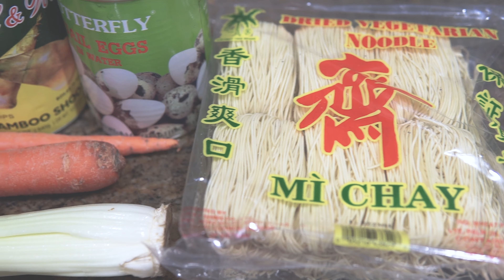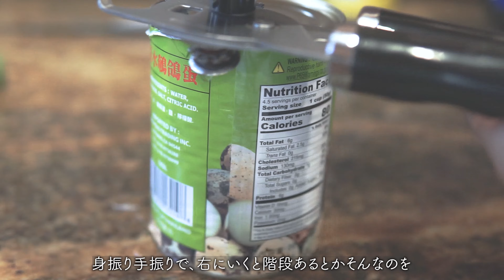エアーフライアーで作るあんかけ焼きそば作りながら語る、モントリオール語学留学と若さを無駄にしないこと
カナダモントリオールへの語学留学はドキドキワクワク。文化と言葉の違い。たくさんの出会いと思い出。
若い時にしかできないことをしておきたい。

Japanese Artist's Mom in California  カリフォルニアで暮らす日本人アーティストママの作品や日常。アメリカ暮らし２０年。６歳男児子育て奮闘中。札幌から上京、留学、海外暮らし、アメリカでお仕事、子育て、アート作品。
日常生活、なんでもアート。ご飯作りもアート、息子と一緒に折り紙作りもアート。